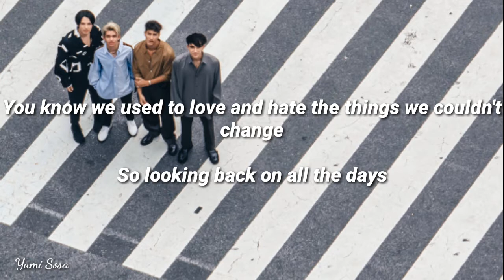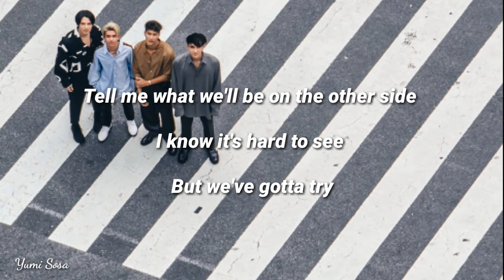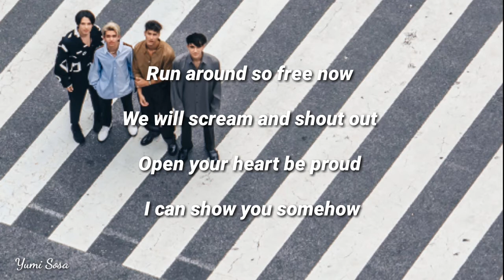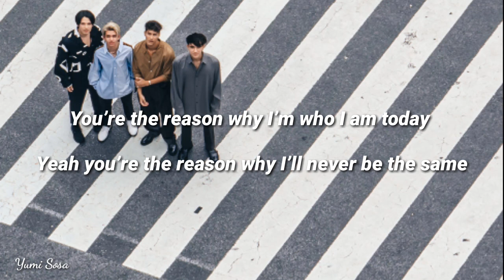INTERSECTION - You're The Reason (English Version) Lyrics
Artist : INTERSECTION
Written by : Casey Cathleen Smith, Zachary Philip Skelton, William Aoyama
Track produced by : Ryosuke "Dr.R" Sakai, William Aoyama